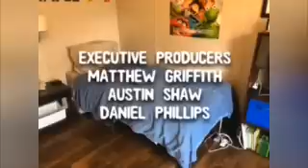The Matt Griffith Show: Matt Talks About Wardrobe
Matt needs your help deciding which T-shirt it looks good for his new puppet
-One Awesome Kid
-Super dinosaur shirt